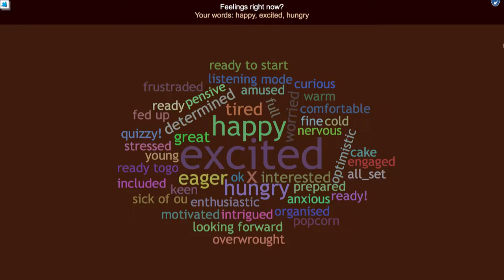Student Hub Live Freshers' Fair September 2016 - opening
SHL 2016 Freshers' Fair Open with Karen Foley and Liz Marr